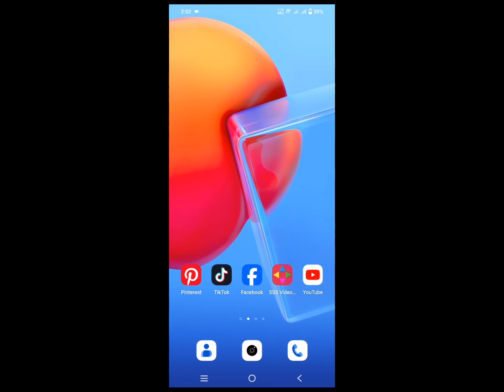How to apply for green tractor scheme2024|green tractor scheme k lia apply krne ka tariqa.